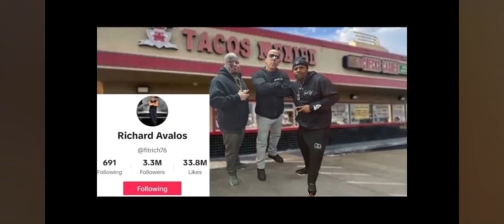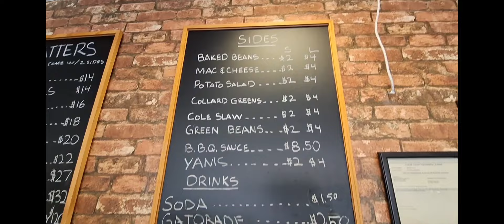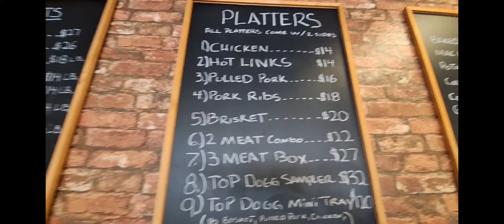TOP DOGG BBQ FOOD REVIEW WITH D3Szn